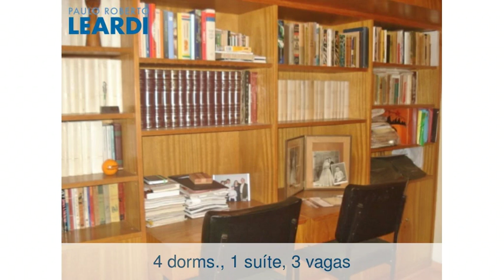Apartamento - Higienópolis - São Paulo - SP - Ref: 431804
Apartamento | Higienópolis | São Paulo - SP | 4 dorms., 1 suíte, 3 vagas | 240 m2 área útil, 300 m2 área total